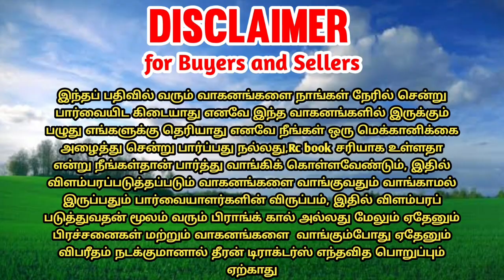Eicher 485 tractor for sales || tractor sales in tamilnadu || theeran tractors